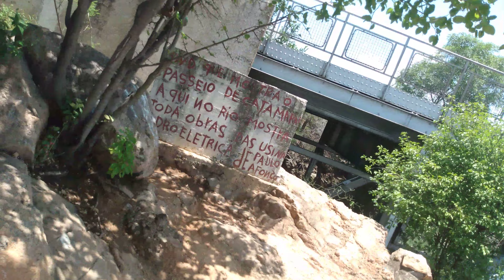Ponte Dom Pedro II (Ponte Metálica) - Paulo Afonso - BA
A Ponte Dom Pedro II (Ponte Metálica, como é conhecida), construída na década de 50, é uma maravilha da engenharia, toda em metal encravada no belo canyon do Velho Chico. É nela que os atletas liberam sua adrenalina em saltos de bungee jump, base jump e rapel. Tornou-se um ícone da cidade de Paulo Afonso.
Porém, atualmente não é possível o uso da mesma sem autorização prévia do DNIT.

🟢Se escreva no canal para não perde nenhum vídeo